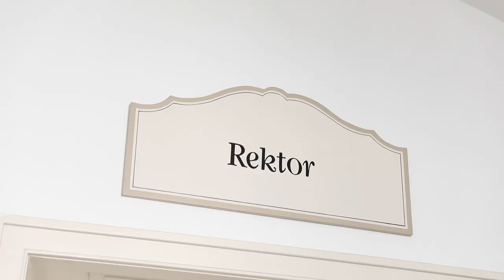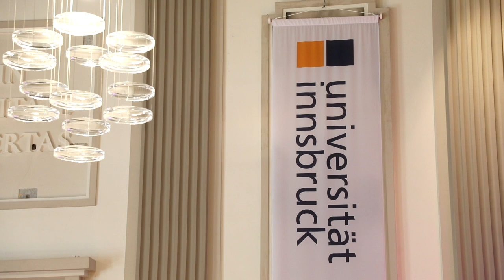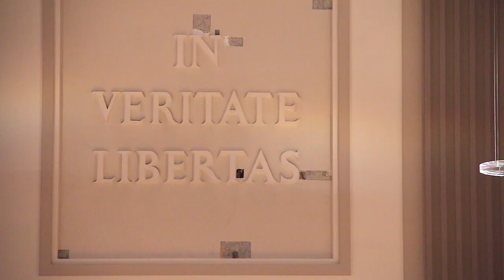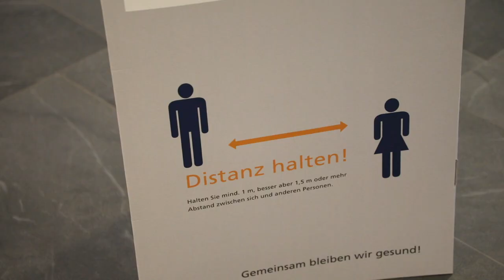Zwei Jahrzehnte Rektorat: Tilmann Märk im Porträt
Nach acht Jahren als Vizerektor und fast 12 Jahren als Rektor der Universität Innsbruck geht Tilmann Märk in den wohlverdienten Ruhestand. Wir durften den 1944 in Seefeld geborenen Tilmann Märk einen Tag lang begleiten. Im Porträt spricht er über Aspekte seiner vielseitigen Arbeit, über schöne und besondere Momente - aber auch über Herausforderungen, die es zu bewältigen galt.